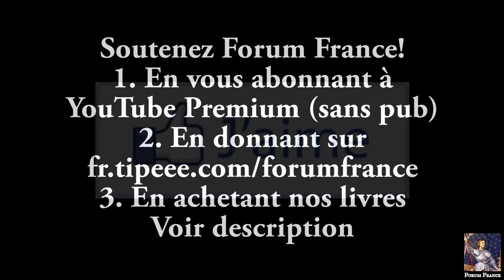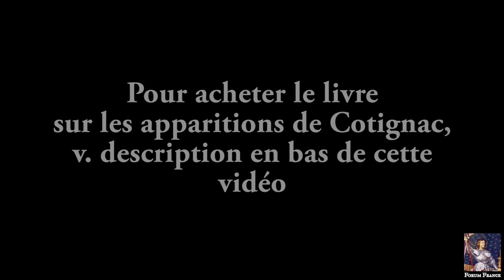LA MISSION DIVINE DE LA FRANCE: COTIGNAC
Le livre COTIGNAC ET LA MISSION DIVINE DE LA FRANCE par Élise Humbert est publié par Éditions de Chiré et est disponible ici:

Également disponible dans les librairies catholiques

Conférence de Forum France:
Par Elise Humbert

SOUTENEZ FORUM FRANCE
En faisant un don en quelques instants: